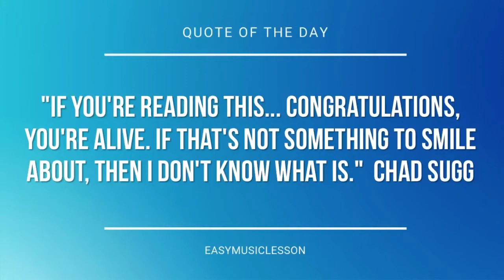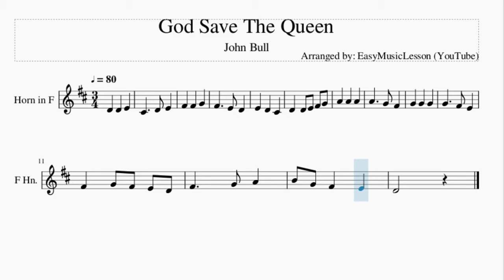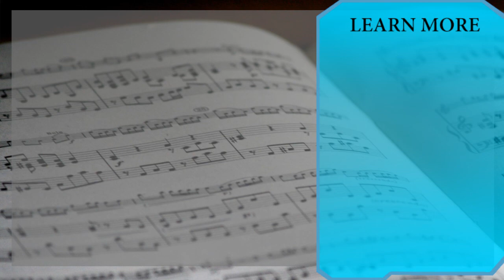Horn Sheet Music: How to play God Save The Queen by John Bull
Here is a sheet music/tab video on the song God Save The Queen by John Bull on the horn. A horn sheet music arrangement which is transposed to notes that are easily played by horn, for the song God Save The Queen by John Bull.

EasyMusicLesson2 teaches you to play the your favorite instrument, through well-arranged sheet music so that you too can learn how to play God Save The Queen by John Bull on the horn as fast as you can. A horn sheet music with backing tracks to help your play the song better.

Chords of Horn arrangement:
G Maj   E Min   A Min   D Maj   C Maj   D Maj   G Maj   E Min
C Maj   G Maj   B Maj   E Min   A Min   G Maj   D Maj   G Maj
G Maj   G Maj   G Maj   G Maj   D Dom 7   G Maj   D Maj   F# Dim
A Min   D Maj   G Maj   D Maj   G Maj   D Maj   D Maj   D Maj
D Maj   G Maj   C Maj

Melody notes of Horn:
B4 G4 F#4 E4
D4